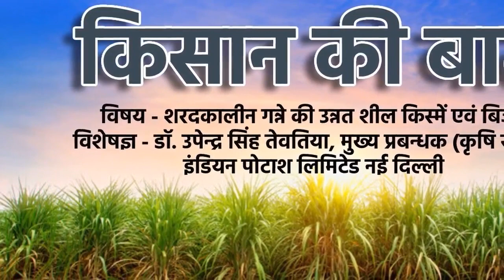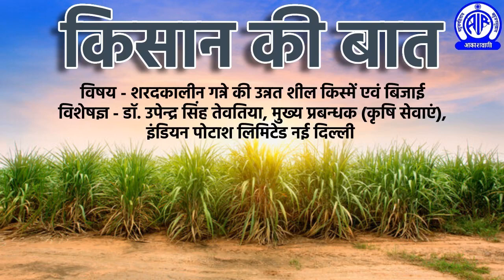Kisan Ki Baat (किसान की बात) II शरदकालीन गन्ने की उन्नत शील किस्में एवं बिजाई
किसान की बात
 विषय - शरदकालीन गन्ने की उन्नत शील किस्में एवं बिजाई
 विशेषज्ञ - डा उपेन्द्र सिंह तेवतिया, मुख्य प्रबन्धक (कृषि सेवाएं), इंडियन पोटाश लिमिटेड नई दिल्ली